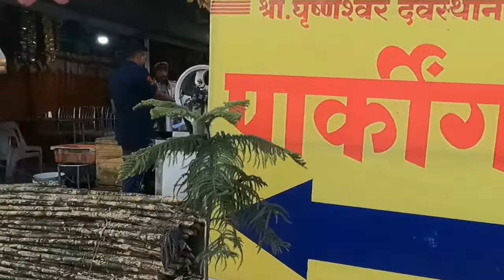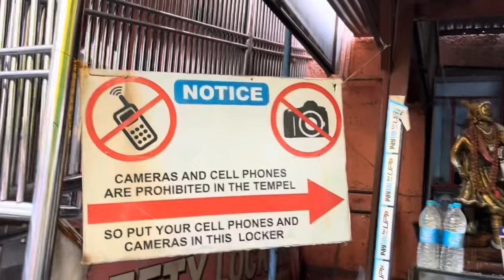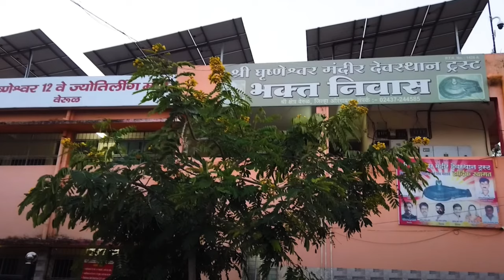Grishneshwar Jyotirling Temple 🙏 | घृष्णेश्वर ज्योतिर्लिंग की कहानी | Shambha Ji Nagar (Aurangabad)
Hello Viewers!!

Lord Shiva followers hold Grishneshwar Jyotirlinga Temple with high esteem as an ancient and revered pilgrimage site located in Aurangabad, Maharashtra. It ranks among one of the 12 Jyotirlingas (the sacred abodes of Lord Shiva) mentioned in Hindu scriptures and carries significant spiritual importance for its devotees. An outstanding example of medieval Indian temple design stands before visitors adorned with intricate carvings that form part of its extraordinary architecture. Legends claim that Ahilyabai Holkar, a powerful ruler from the Holkar dynasty, built this temple back in the 18th century.

घृष्णेश्वर ज्योतिर्लिंग भोलेनाथ की अपार भक्त रही घुष्मा की भक्ति का प्रतीक है. उसी के नाम पर ही इस शिवलिंग का नाम घुष्मेश्वर पड़ा था. कहते हैं कि यहा मौजूद सरोवर, जिसे शिवालय के नाम से जाना जाता है उसके दर्शन किए बिना ज्योतिर्लिंग की यात्रा संपन्न नहीं होती है.

You will also come to know about
how to reach grishneshwar jyotirlinga temple
hotels in Grishneshwar jyotirlinga
Food in Grishneshwar jyotirlinga
Grishneshwar jyotirlinga temple story
ghushmeshwar jyotirlinga mandir
ghushmeshwar jyotirlinga
Grishneshwar jyotirlinga yatra
grishneshwar jyotirling in hindi
Grishneshwar jyotirlinga mandir shambajinagar
Grishneshwar jyotirlinga vellur aurangabad maharshtra
grishneshwar temple aurangabad maharshtra
Grishneshwar jyotirlinga darshan
Grishneshwar jyotirlinga aurangabad
maharashtra jyotirlinga
Ellora caves aurangabad
Aurangabad jyotirling temple
maharashtra jyotirling darshan tour
shirdi to grishneshwar
ellora caves
ellora ki gufayein
kailashnath temple ellora caves
ellora caves history in hindi
maharashtra jotirling name
12 jyotirling of lord shiva
12 jyotirling ke darshan
grishneshwar mandir
mahashivratri 2024
mahadev mandir

Link to our Konkan Videos

Link to our Shambha Ji nagar vLogs

0:00 Intro
0:34 How to Reach
1:34 Details before Darshan
2:47 Rules to follow
3:30 Jyotirling History
4:30 Mandir re-construction
5:35 Where to stay
6:08 Near by places
6:38 Har Har Mahadev